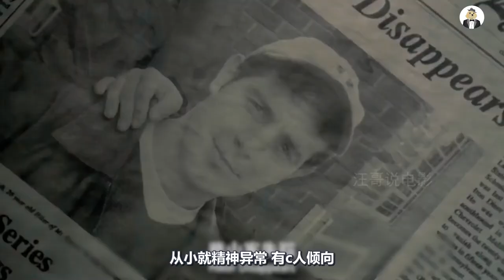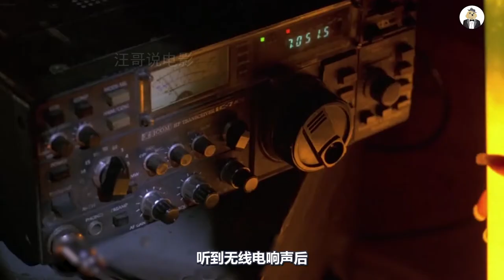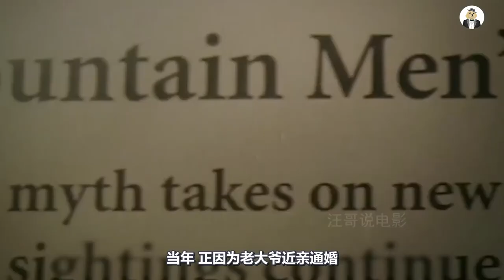实习生为赶时间开进小路，却不知等待自己的是什么，冒险电影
加油站大爷与食人族为伍，专门骗路人进入圈套